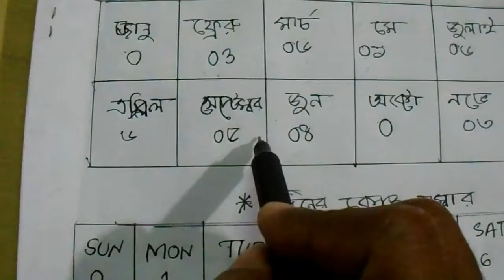দিন(বার) বের করার সহজ টেকনিক । ক্যালেন্ডারের দিন বের করার নিয়ম ।সহজে দিন এর নাম বের করার পদ্ধতি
আপনার বয়স,কত
কত ঘন্টা

"pora likha"
"Earn Tips"
study tips"
 All bangla tips
all solve